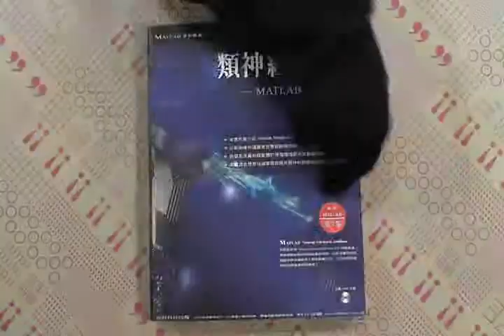TAAZE｜類神經網路：MATLAB的應用 絕版 二手書書況 9579754470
TAAZE｜讀冊生活網路書店「類神經網路：MATLAB的應用 絕版」，找二手書請至